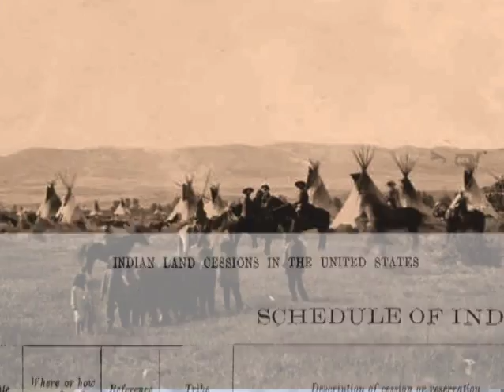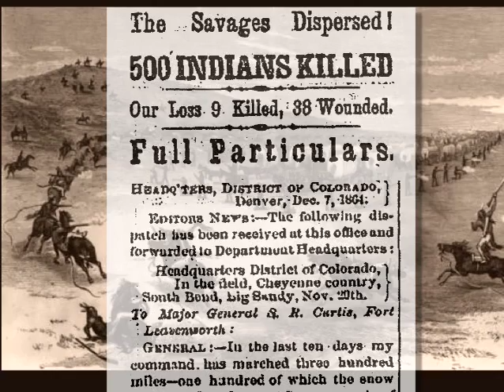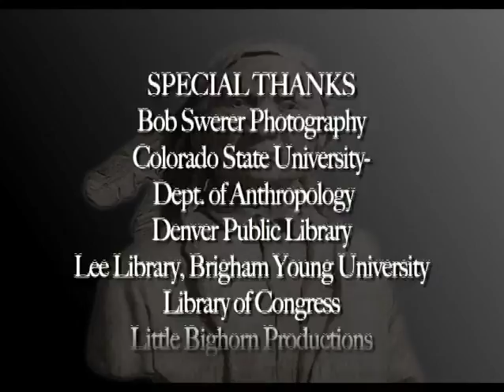Fort Collins Before: Native Americans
Notes: some material may be copyrighted

Historian Ron Sladek and Fort Collins Museum Educational Curator, Treloar Tredennick explore the various native american groups that occupied our area before the arrival Europeans.  The conflicts that arose as settlers and Native Americans clashed over land and resources are also discussed.  Ron also tells the wonderful story of Chief Friday and his remarkable ability to bridge the cultures of his people with the arrival of white settlers to our area.